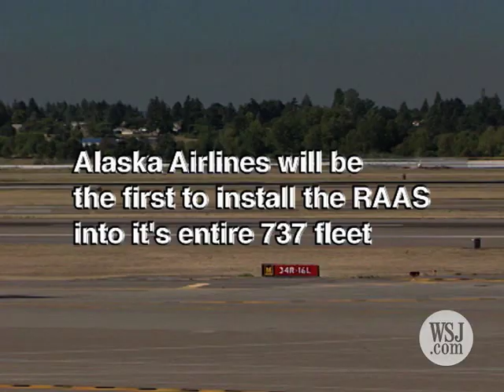New Feature to Prevent Airline Runway Accidents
Alaska Airlines rolls out its Runway Awareness and Advisory System, or RAAS, a new safety feature that will guide pilots in steering aircraft through a maze of taxiways as well as make sure they have enough room to take off. (Sept. 9)